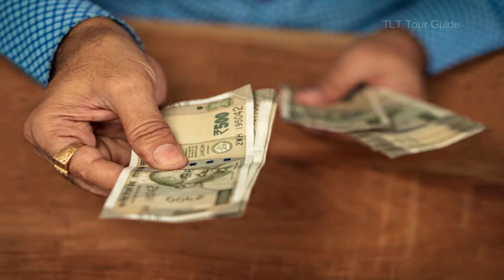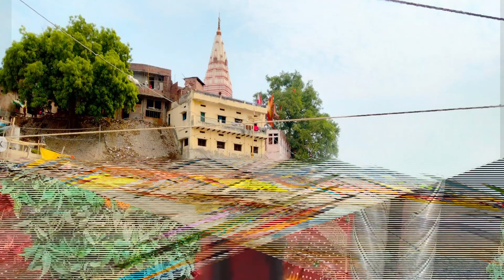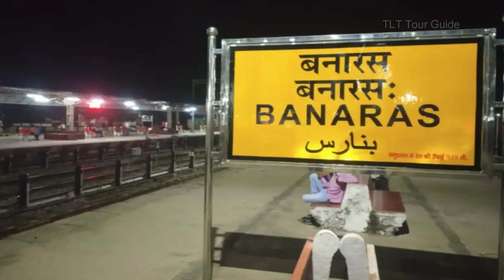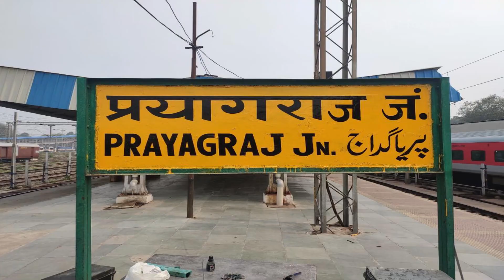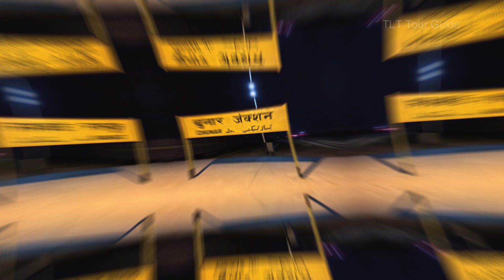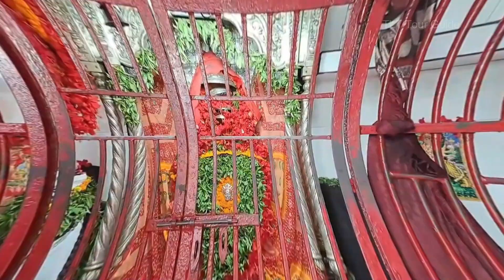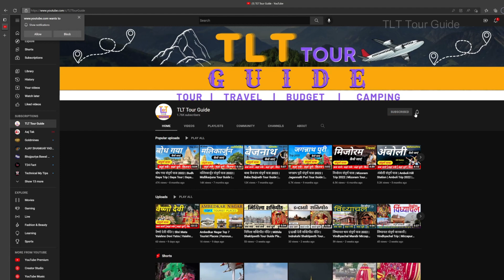शीतला माता मंदिर अदलपुरा | Sheetla Mata Darshan Adalpur | Adalpura Tour Guide | Adalpura Tour Budget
शीतला माता मंदिर अदलपुरा | Sheetla Mata Darshan Adalpura | Adalpura Tour Guide | Adalpura Tour Budget

Video Cover:

शीतला माता
Sheetla Mata Mandir
Sheetla Mata Darshan
Sheetla Temple
Adalpura Tour
Adalpura Trip Plan
Adalpura Tour
Sheetla Mata Tour Guide
Sheetla Mata  Tour Plan
Adalpura Tour  Budget
Best Places in Adalpura
Adalpura Top Tourist Places
Best time to visit Adalpura
Sheetla Mata Temple Tour
Sheetla Mata Darshan
Sheetla Mata Temple  Darshan
Sheetla Mata Mandir Darshan
Sheetla Mata Mandir Shaktipeeth
Sheetla Mata temple visit during navratri
Best time to visit sheetla mata temple
Sheetla Mata Temple Darshan during navratri